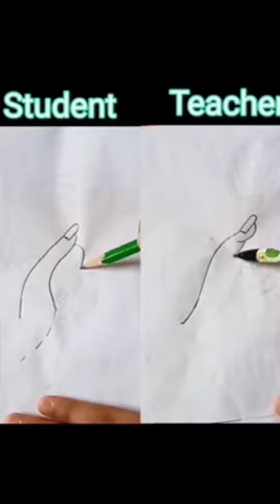Creative drawing ideas when you are bored 🙄 😱✨